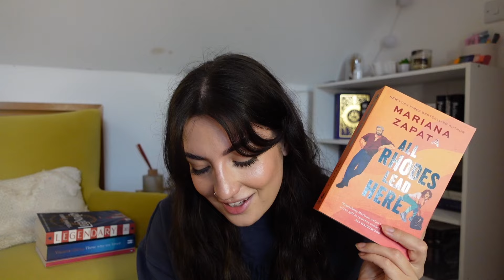followers blindly pick my November TBR 💌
HOW I FILM MY VIDEOS:

camera: sony cybershot zv-1
editing: capcut for Mac

Charlotte xoxo